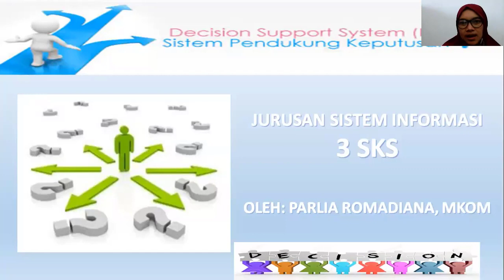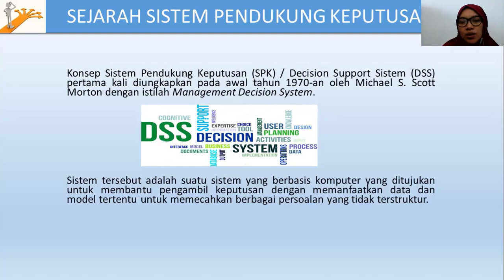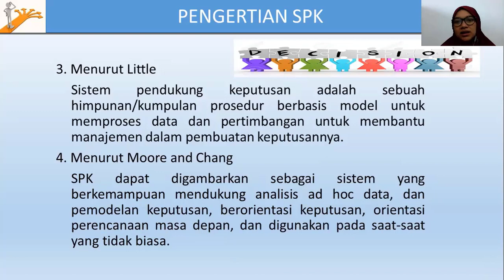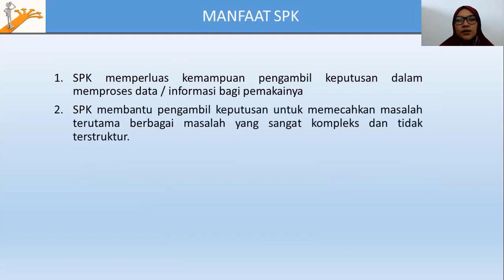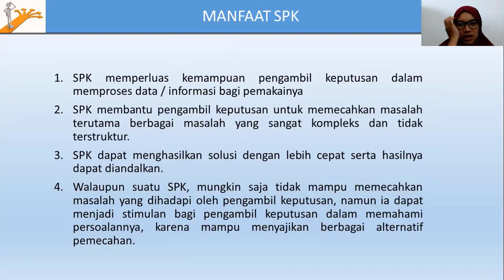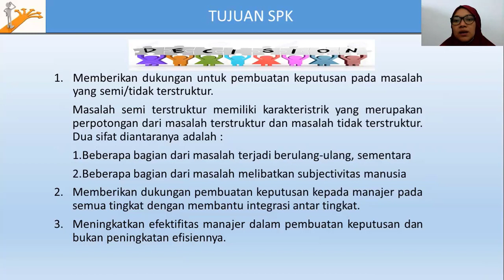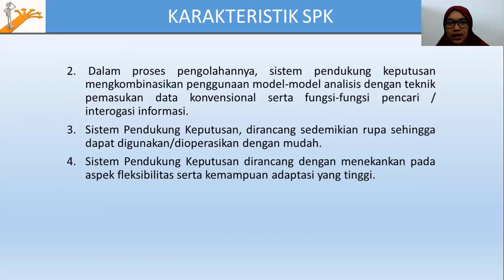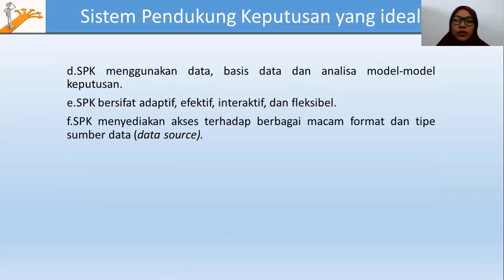PERTEMUAN 2 Sejarah Sistem Pendukung Keputusan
Proses Penunjang Keputusan Oleh Ibu Parlia Romadiana, M.Kom

HS :
Mahasiswa mampu
menjelaskan
Management Support
System (MSS)
SS :
Ketelitian, daya juang,
daya tarik komunikasi

Youtube : ISB Atma Luhur TV
Aplikasi Playstore : PMB Atma Luhur